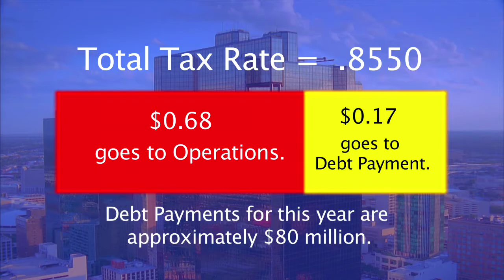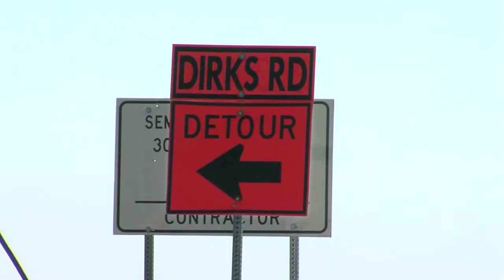2014 Bond Program Message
Help decide what bond-funded projects will be up for voter consideration in 2014 by participating in the 2014 Bond Program. Give your feedback on proposed bond projects, submit ones that address issues in your neighborhood and comment on ideas submitted by other residents at an upcoming public meeting or online.